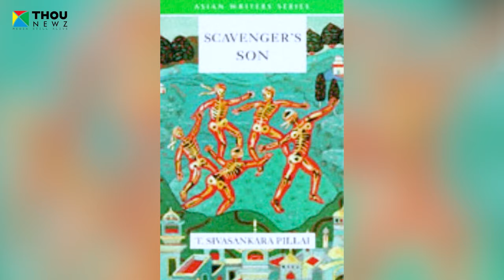Thakazhi Sivasankara Pillai | തകഴി വഴി | Mangad Rathnakaran | വഴിവിളക്ക് | Ep-21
വിഖ്യാതനായ എഴുത്തുകാരൻ തകഴി ശിവശങ്കരപ്പിള്ളയെ കുറിച്ചാണ് ഈ ലക്കം വഴിവിളക്കിൽ ശ്രീ മാങ്ങാട് രത്നാകരൻ സംസാരിക്കുന്നത്. ചെമ്മീൻ, ഏണിപ്പടികൾ, തോട്ടിയുടെ മകൻ, കയർ മുതലായവയാണ് അദ്ദേഹത്തിന്റെ പ്രധാന കൃതികൾ. കൂടാതെ നിരവധി കഥകളും ആത്മകഥയും അദ്ദേഹം എഴുതി. തലമുറകളുടെ കഥ പറയാൻ കഴിവുള്ള മലയാളത്തിലെ ഒരുപക്ഷെ ഒരേയൊരു എഴുത്തുകാരൻ ആണ് തകഴി. പുനലൂർ രാജൻ എടുത്ത തകഴിയുടെ ഫോട്ടോഗ്രാഫുകളുടെ പ്രാധാന്യത്തെ കുറിച്ചും കേസരി ബാലകൃഷ്ണപിള്ളയുടെ സദസ്സിൽ തകഴി ഒരു എഴുത്തുകാരൻ എന്ന നിലയിൽ പക്വത നേടുന്നതിനെ കുറിച്ചും മാങ്ങാട് രത്നാകരൻ സംസാരിക്കുന്നു.
തകഴിയുടെ ജീവിതവീക്ഷണം, കഥനശൈലി, അദ്ദേഹം മലയാള സാഹിത്യത്തിൽ സൃഷ്‌ടിച്ച വിപ്ലവകരമായ മാറ്റങ്ങൾ തുടങ്ങിയവയെ കുറിച്ച് കേൾക്കാൻ ഈ എപ്പിസോഡ് കാണുക.